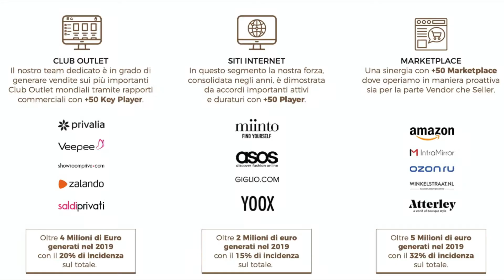ITALIAN DISTRBUTION long version